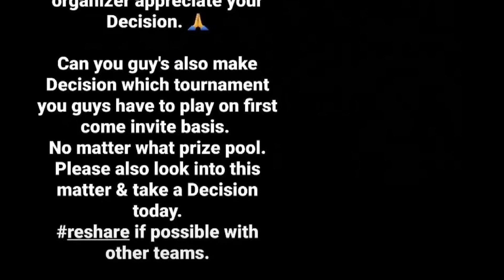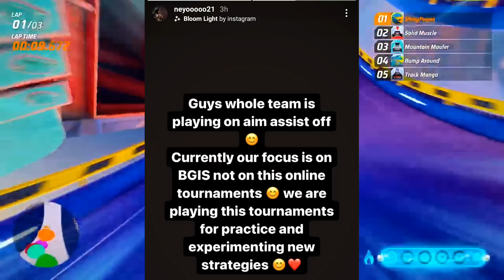SAVITAR ON JOINING SOUL | WHY DESTRO JOIN SG | OR PMGC INVITE ? ZOOTAY NOT JOINING TX | NEYOO (D)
● 𝙏𝙊𝙋𝙄𝘾'𝙎 𝘾𝙊𝙑𝙀𝙍𝙀𝘿 -

NEXT , SID ON WHY SAVITAR PLAYING WITH SOUL
NEXT , WHY SAVITAR PLAYING WITH SOUL
NEXT , SAVITAR JOINING SOUL
NEXT , SAVITAR REPLY ON JOINING SOUL
NEXT , SID ON SAVITAR PLAYING WITH SOUL
NEXT , ZOOTAY NOT JOINING TEAM X SPARK
NEXT , ULTRON ON ZOOTAY JOINING TX
NEXT , ULTRON ON ZOOTAY JOINING TEAM X SPARK
NEXT , AMAN BIG ANNOUNCEMENT
NEXT , VEXE ON OR PMGC INVITE
NEXT , VEXE ON OR PMGC 2021 INVITE
NEXT , DESTRO ON JOINING SOUL
NEXT , DESTRO ON WHY JOIN SKYLIGHTZ
NEXT , WHY DESTRO JOINED SG
NEXT , DESTRO APPROACHED SOUL
NEXT , NEYOO ON GODL PERFORMANCE
NEXT , NEYOO OM GODL LOW PERFORMANCE
NEXT , JONATHAN BIG LEAKS ON PMGC INVITE
NEXT , JONATHAN ON GODL PMGC INVITE
VILLAGER ESPORTS
UPTHRUST ESPORTS
SCRIMS LIVE
SCOUT
S8UL SID
SOUL GILL
MORTAL
GAMEXNEWS